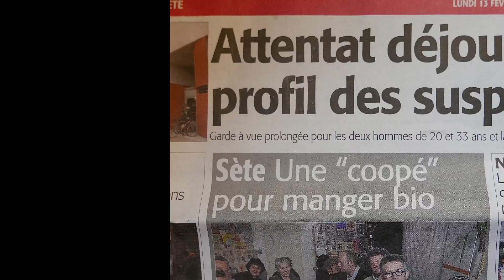Une coopérative alimentaire à Sète ?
Un projet  qui attire de plus en plus de consommateurs sur Sète... avec la naissance d'une coopérative alimentaire très prochainement on l'espère !
Février 2017
Tournage et montage : Ludovic Giffard